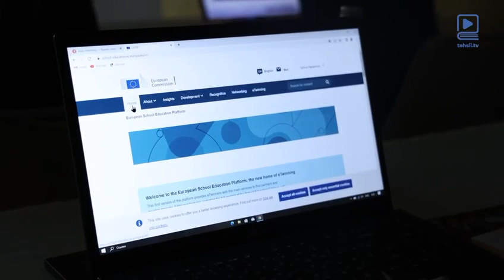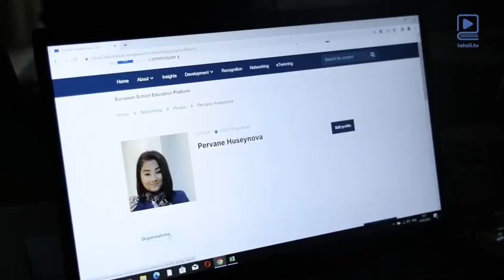“Peşə təhsilində şəbəkələşmə və təcrübə mübadiləsi” mövzusunda seminar keçirilmişdir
16 mart 2023-cü il tarixində Bakı şəhərində “Peşə təhsilində şəbəkələşmə və təcrübə mübadiləsi” mövzusunda seminar keçirilib. Tədbir Azərbaycan Respublikasının Elm və Təhsil Nazirliyi, Təhsil Sisteminin İnformasiyalaşdırılması İdarəsi (TSİİ) və Peşə Təhsili üzrə Dövlət Agentliyinin birgə əməkdaşlığı çərçivəsində Avropa İttifaqı (Aİ) və Birləşmiş Millətlər Təşkilatının İnkişaf Proqramının dəstəyilə (BMTİP) baş tutub.

Tədbirin əsas məqsədi Azərbaycanda peşə təhsili və təlimi sistemində XXI əsr tələblərinə cavab verən pedaqoji kadr hazırlığı fəaliyyətlərinə dəstək olmaq üçün ölkədə layihə əsaslı öyrənmə təcrübələrini təşviq etməkdir. Bu məqsəd üçün Aİ-nin maliyyələşdirdiyi və BMTİP-nin icra etdiyi “Gələcək üçün Peşə Təhsili və Təlimi” layihəsi ilə birgə peşə təhsili müəssisələri (PTM) heyətlərinin “eTwinning” layihəsinə cəlbi imkanları müzakirə edilib. Seminar Avropa ölkələrinin peşə təhsilində tətbiq edilən öncül təcrübələrinin öyrənilməsi və müəllimlərin mübadiləsi prosesinə dəstək olmağa yönəlib.

Tədbirdə Təhsil Sisteminin İnformasiyalaşdırılması idarəsinin rəisi Vüsal Xanlarov, Peşə Təhsili üzrə Dövlət Agentliyinin direktor müavini, direktor vəzifələrini icra edən Ceyhun Kərəmov, Birləşmiş Millətlər Təşkilatının İnkişaf Proqramının “Gələcək üçün Peşə Təhsili və Təlimi” layihəsinin meneceri Eltəkin Ömərov və digər rəsmi nümayəndələr iştirak etmişlər.

Çıxışlar zamanı “eTwinning” layihəsinin təhsil sisteminə inteqrasiyası və ölkəmizdə uğurlu icrası barədə fikirlər söylənmişdir. Eyni zamanda qeyd edilmişdir  ki, layihəyə qoşulan müəllimlər layihə əsaslı dərs modelinin qurulması, şagirdyönümlü təhsilin inkişafı, onlayn peşəkar inkişaf imkanlarından faydalanmaq imkanı əldə edirlər. Rəqəmsal mühitdə tənqidi düşüncənin formalaşdırılması, kompüter elmləri və kodlaşdırma, onlayn mühitdə şagird təhlükəsizliyinin təmin edilməsi kimi vacib məsələlər xüsusilə vurğulanmışdır. Cari ildən etibarən müəyyən peşə təhsili müəssisələrinin də layihə fəaliyyətinə qoşulduğu bildirilmişdir.

Seminar çərçivəsində müəllim platformasının yaradılması və idarəsi, yerli müəllimlərin avropalı həmkarları ilə əməkdaşlıq imkanları istiqamətləri üzrə sessiyalar keçirilmiş, o cümlədən uğurlu layihə modeli olaraq “Gələcək üçün Peşə Təhsili və Təlimi” layihəsi çərçivəsində “Layihə əsaslı öyrənmə və layihə metodikası” mövzularında müzakirələr təşkil aparılmışdır.  “Gələcək üçün Peşə Təhsili və Təlimi”  layihəsinin PTM-lərdə yeniliklərin tətbiqi, eləcə də potensialın artırılması və şəbəkələşmənin inkişafı üzrə fəaliyyət istiqamətlərinə müvafiq olduğu və davamlı olaraq dəstəkləniləcəyi də qeyd edilmişdir.